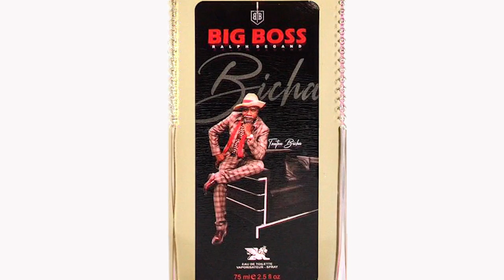Tonton Bicha | BIG BOSS